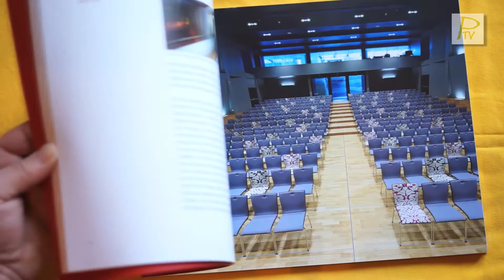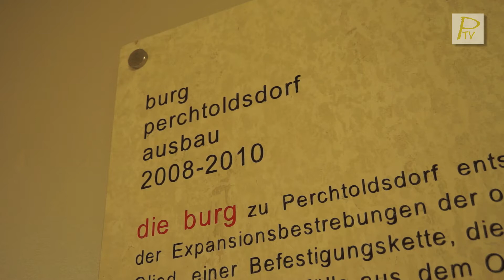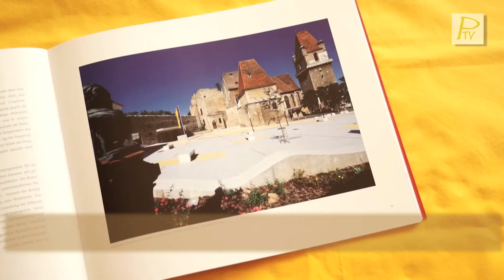Buch-Neuerscheinung "Burg Perchtoldsdorf"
Das Buch "Burg Perchtoldsdorf - Eine Burg für das 21. Jahrhundert" ist eine Dokumentation über das wohl größte und bedeutendste Bauvorhaben der Marktgemeinde Perchtoldsdorf der letzten Jahre. Es beleuchtet die Qualität der Burg und deren Ausbau in den Jahren 2008 bis 2010 aus unterschiedlichen Perspektiven.